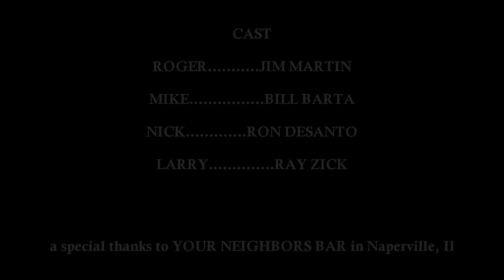"The Game Of Life" short film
USC application film
by Jack Martin